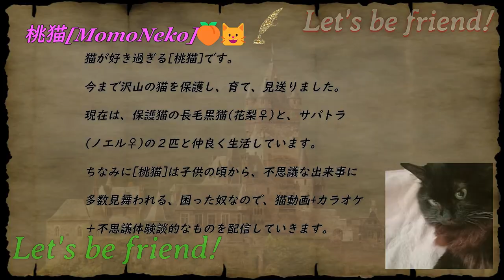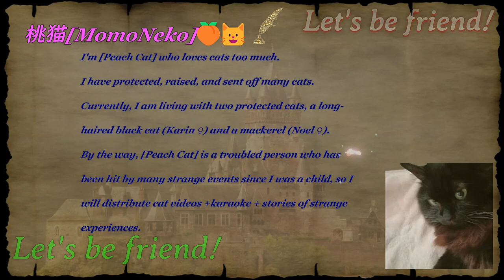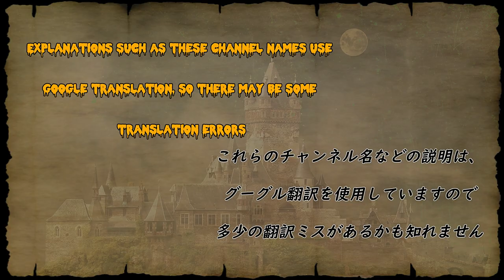Let’s be friend! 4th @kikicatnap お友達になろう! 4th 説明欄を見てね